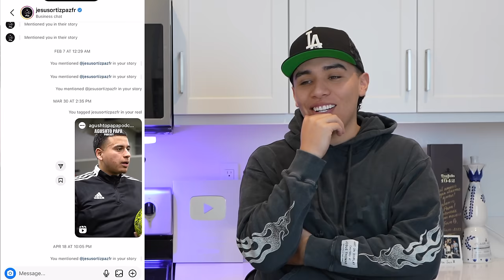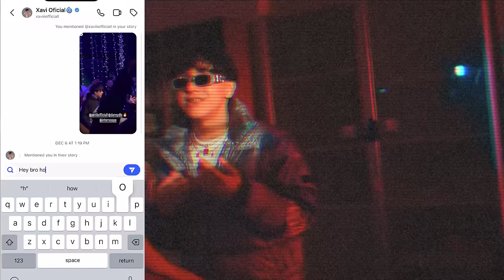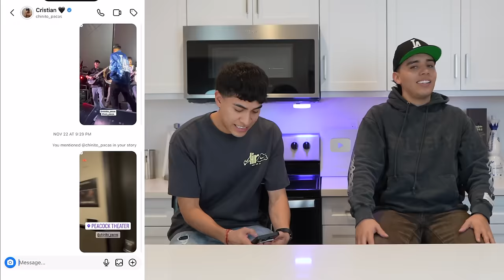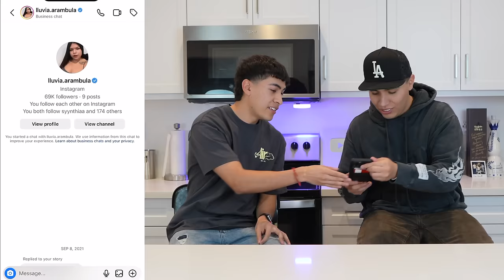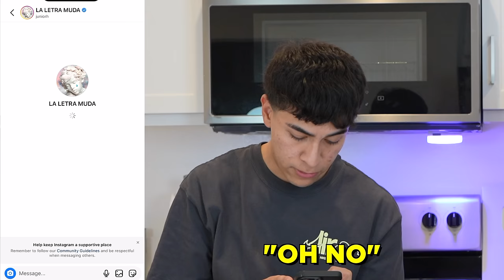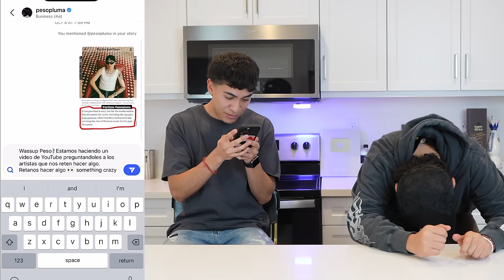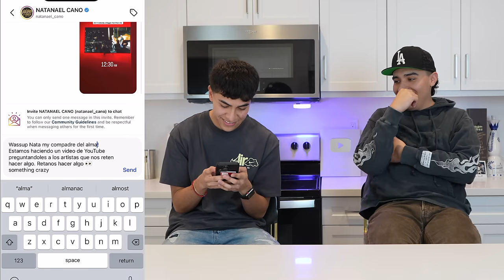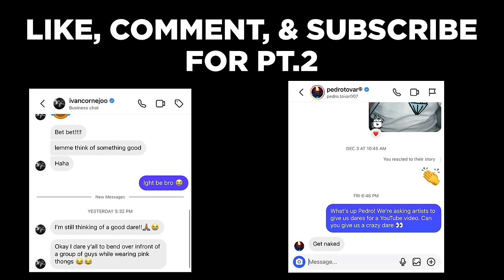DM'ing 100 Mexican Artists Asking for a Dare.. **a lot of responses**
WE GOT A LOT OF RESPONSES! I dm'ed artists like PESO PLUMA, JOP FUERZA REGIDA, ESLABON ARMADO, IVAN CORNEJO, XAVI, CHINO PACAS and more to give me a dare... AND YOU WON'T BELIEVE WHAT THEY DARED ME TO DO! it was insane!